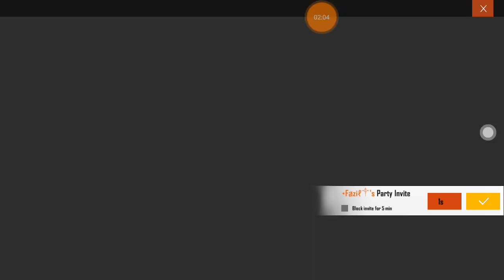Pink Diamonds ko REDDEM kaise kare free fire me | FF ME pink diamonds Ko REDDEM ka option KIDAR gya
Pink Diamonds ko REDDEM kaise kare free fire me | Free fire me pink diamonds ka option KIDAR gya
Pinkdimondsunlimited